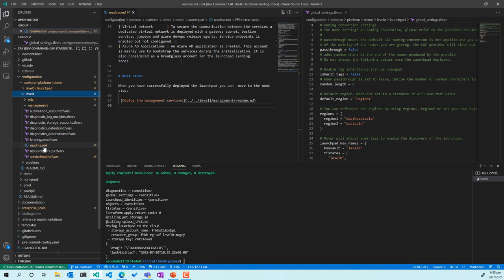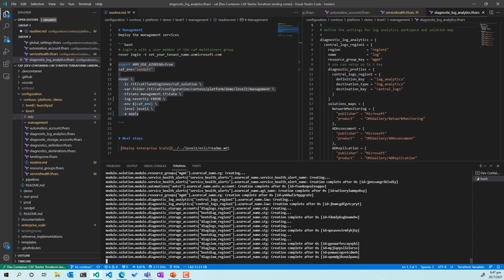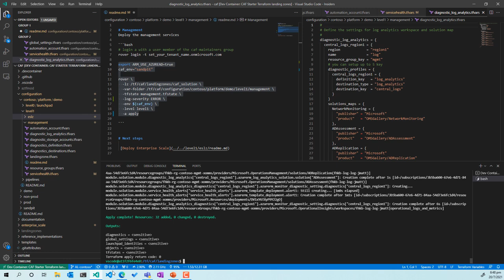Step 3 - Apply management services